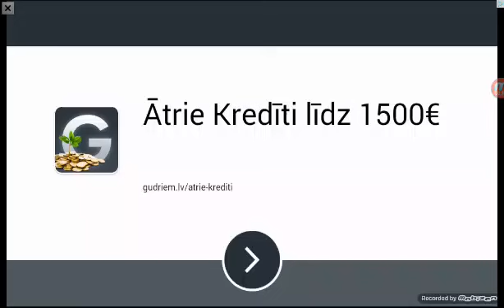Earn to die 2 4# otrā mašīna